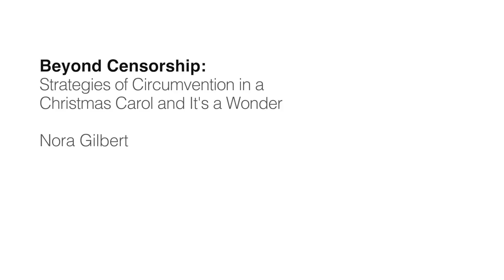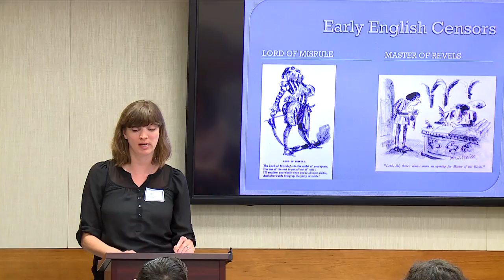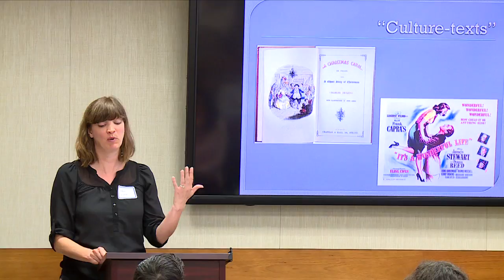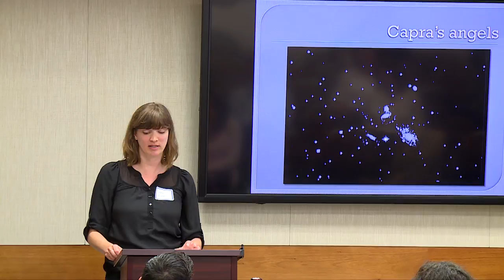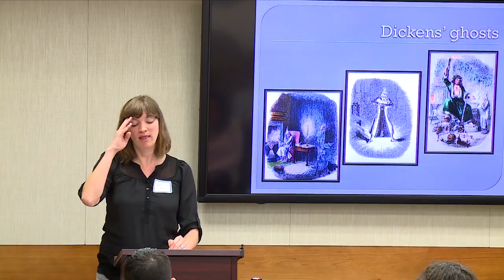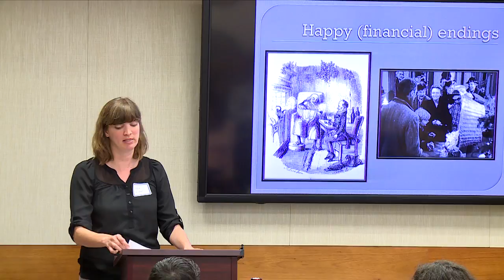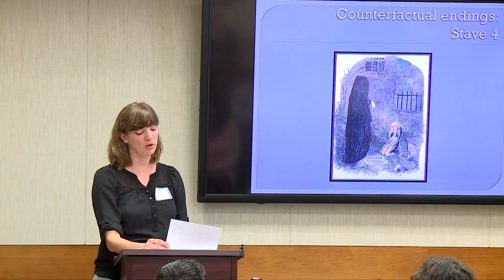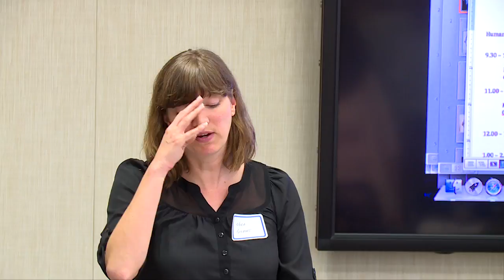SDSU English Humanities in Action series: Keynote Lecturer Nora Gilbert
Professor Nora Gilbert of University of North Texas: Beyond Censorship: Strategies of Circumvention in "A Christmas Carol" and "It's a Wonderful Life"